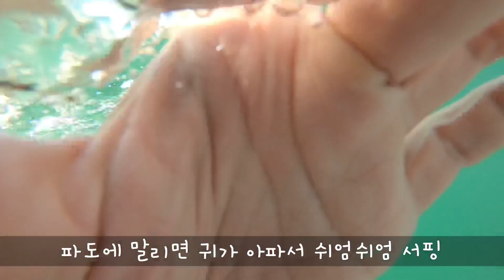호주서프트립 | 호주상어 친구들과 함께하는 서핑 긴장감100% - Stradbroke Island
호주바다에서 서피와다 상어를 만나면 어쩌지?!

music
1.HAWAII - DIZARO